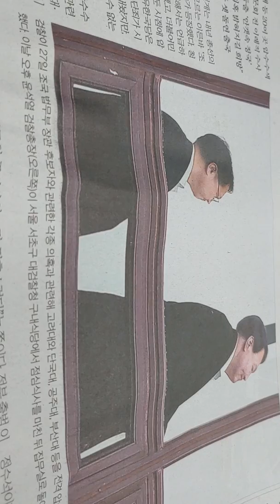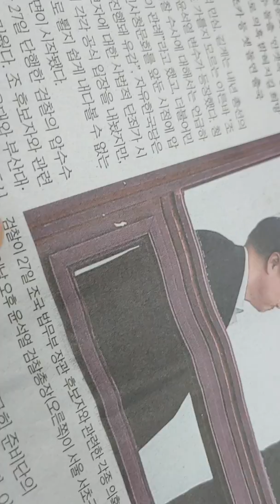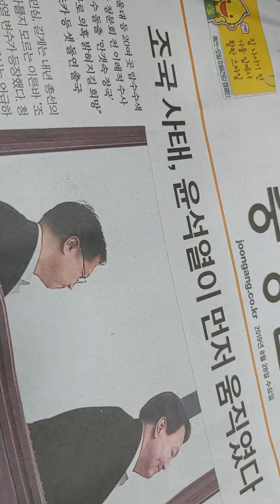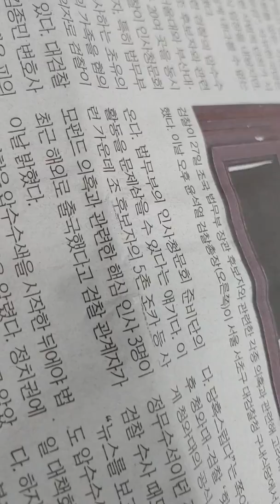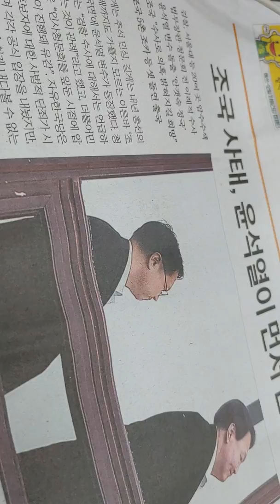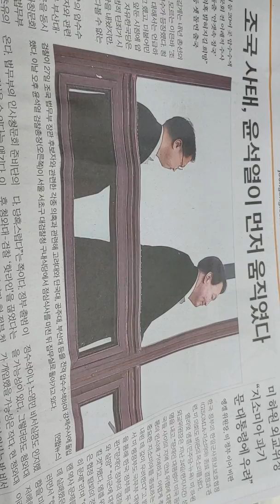조국사태,윤석열이 먼저 움직였다